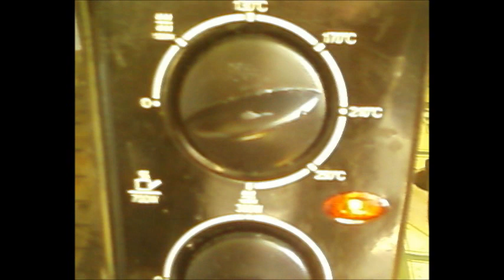Štrůdl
Štrůdl, jablkový závin, vynikající celoroční pochoutka z jablek a listového těsta, s množstvím náplní a přísad podle individuální chuti